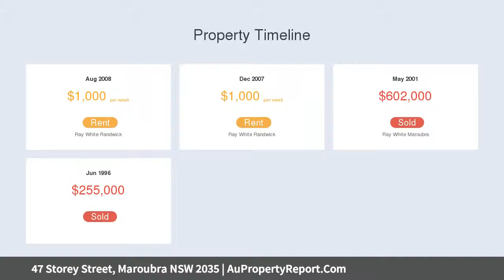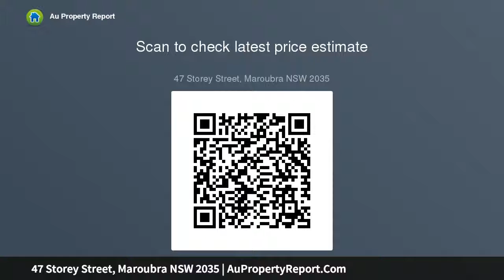47 Storey Street, Maroubra NSW 2035 | AuPropertyReport.Com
47 Storey Street, Maroubra NSW 2035
Property Type: house
Bedrooms: 4
Bathrooms: 4
Car Space: 1
Buyer's Guide $1.75m